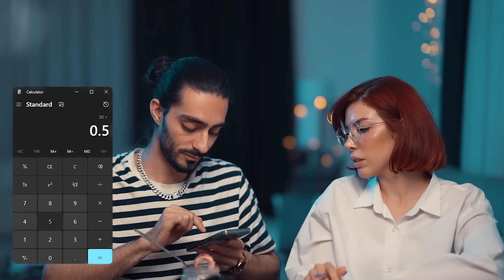سخت ترین سوال های دنیا🧠😂با مجازات کمپوت هشت پا🐙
اومدیم با چالشی ترین سوال های دنیا😂❤️
اگر اشتباه بگم باید از کمپوت دریا بخورم🫨🤢